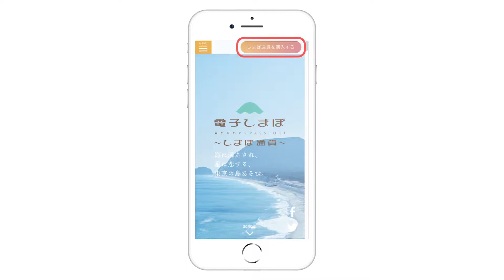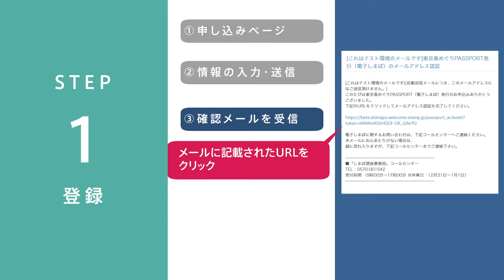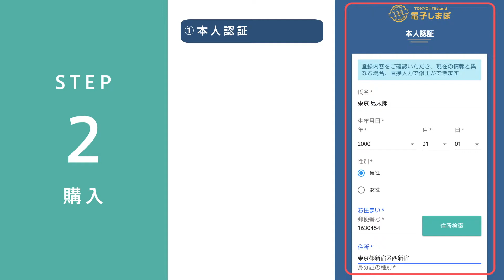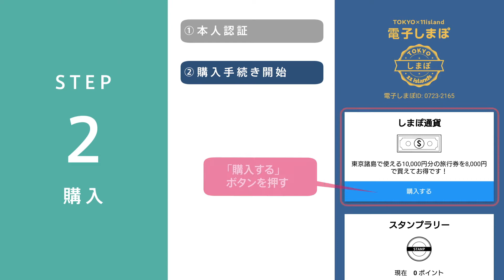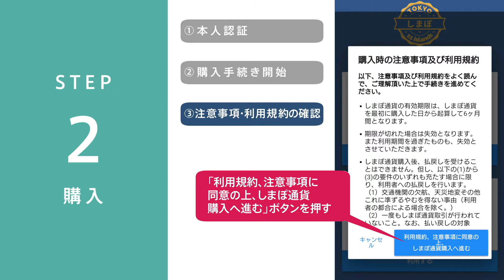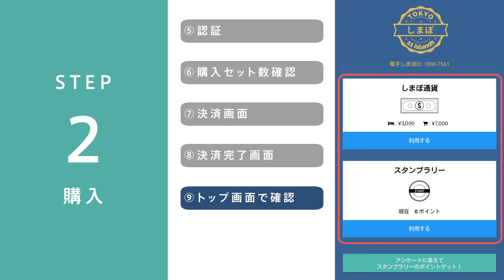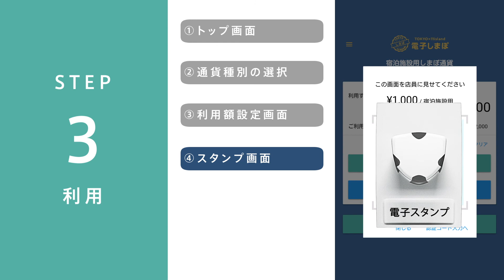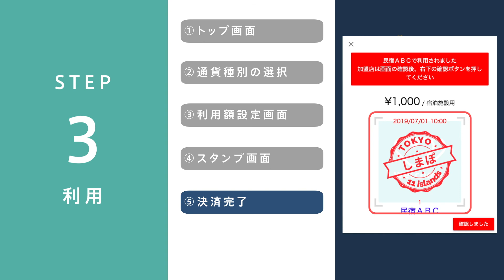2019しまぽ通貨の使い方